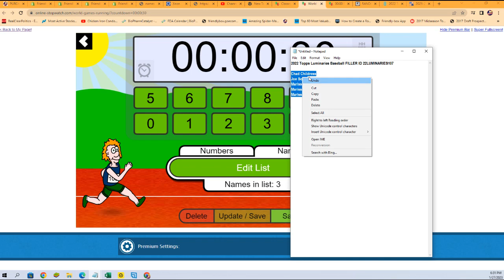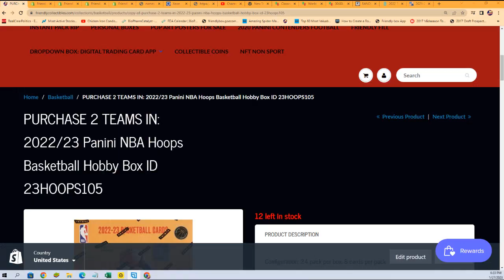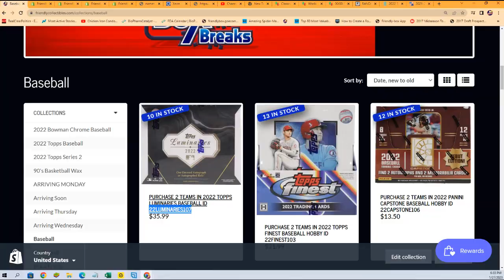2022 TOPPS LUMINARIES BASEBALL FILLER ID 22LUMINARIES107